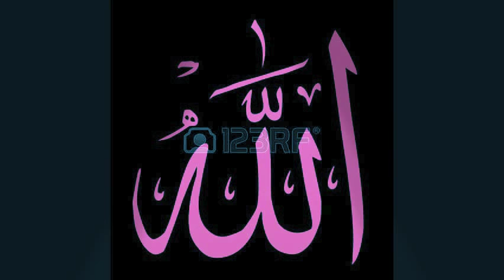প্লিজ একবার শুনুন Shab-E-Barat ar gojol